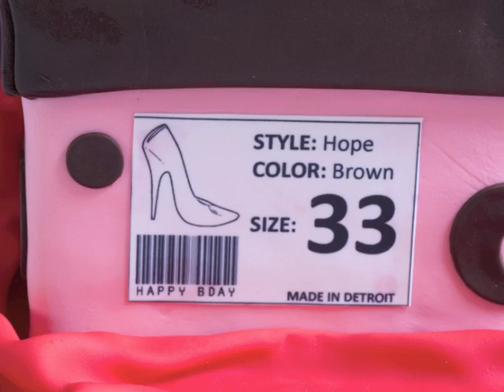Shoebox Birthday Cake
Super Husband Jason Brown of PublicCityPR asked us to come up with an idea for his shoe crazed wife's birthday cake. I had done a shoe before for the Fashionista cake, so I had some ideas, but I wasn't sure exactly what to do.

Well I decided on a shoe box, and I have to say I think this is my favorite cake to date. The box came out great and there are some cute details in the label..see if you can catch them!